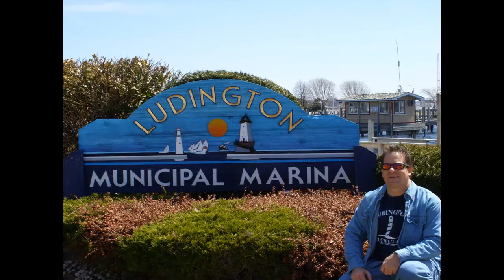Waynesworld Photography - Michigan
Weather Media, funny ads, humor and inspirational videos and slide shows - Northern Michigan - Wayne Daniels